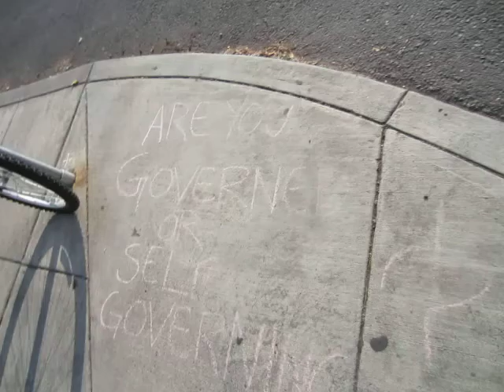people skills: diffusing the situation v. escalating